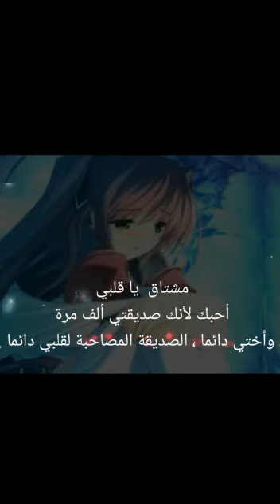اجمل شيله متتاق صديقتي ياروحي 💔😭الله يحفظش